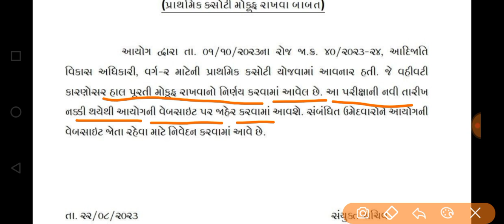Breaking news |સરકારી ભરતીની તૈયારી કરતા ઉમેદવારો માટે આવ્યા ખરાબ ન્યૂઝ, સરકારી ભરતી જાહેરાત,ગુજરાત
gpsc online
talati exam
talati exam updatetalati junior clerk exam date
talati news
mphw
Ird update
bin sachivalay
fhw new update
gpssb